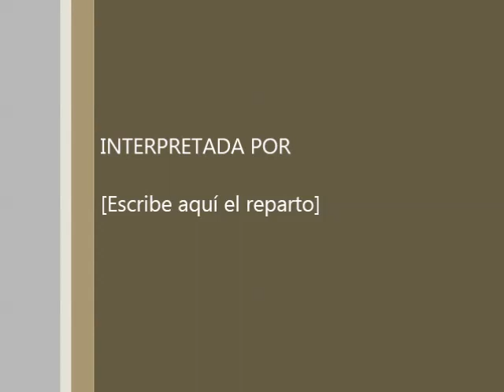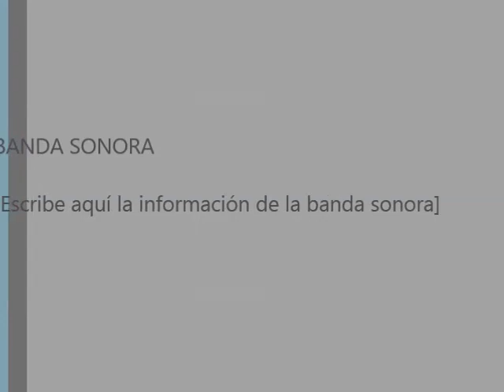Entrevista a Nicolás Álvarez Moya. Por Mateo Etchegoyhen